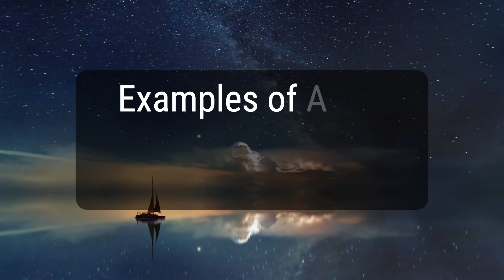Alternative Trading System (ATS) Definition, Regulation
An alternative trading system (ATS) is a trading venue that's used to match large buy and sell orders among its subscribers. It's less regulated than an exchange and can account for much of the liquidity found in publicly traded issues worldwide. Dark pools, along with high-frequency trading (HFT), are often criticized by those in the finance industry, and there have been moves to make ATS more transparent through SEC Regulation ATS.
b87c